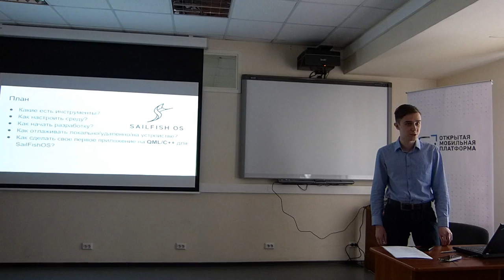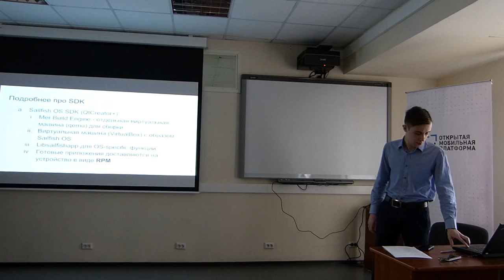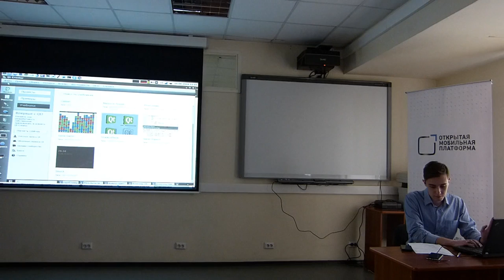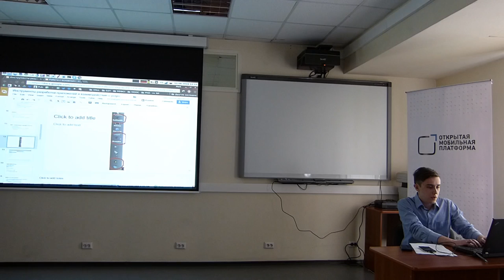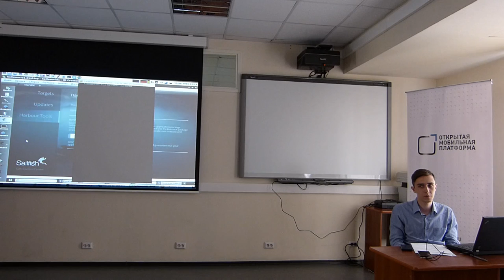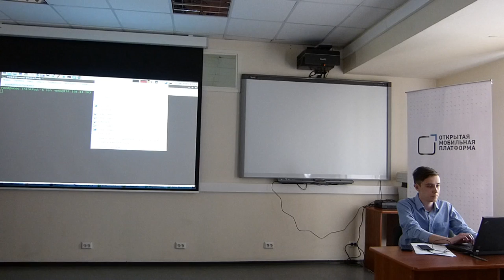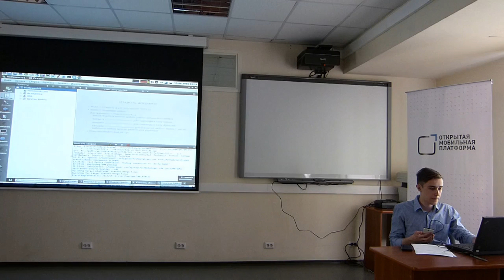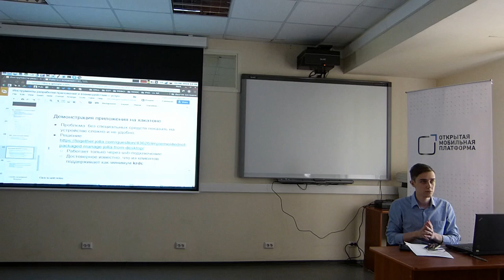Марк Заславский — Инструменты разработки приложений и взаимодействие с устройствами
Обзор Sailfish OS SDK.